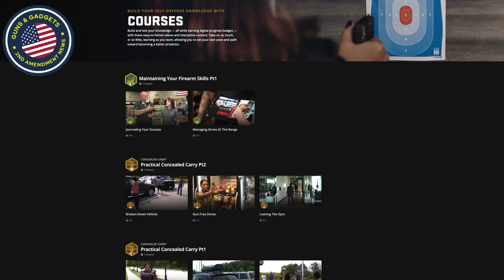Armed Texas Man Defends Wife & Children From Car Jackers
WHAT I USE TO MAKE VIDEOS